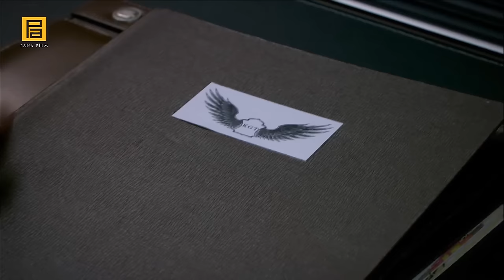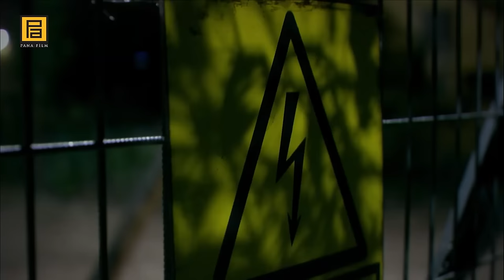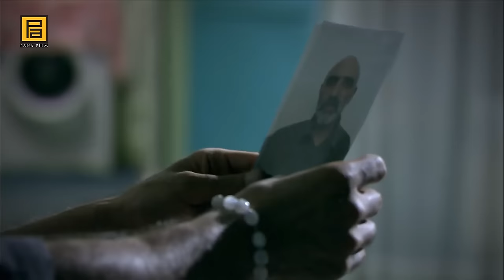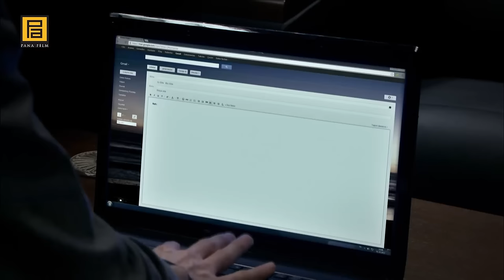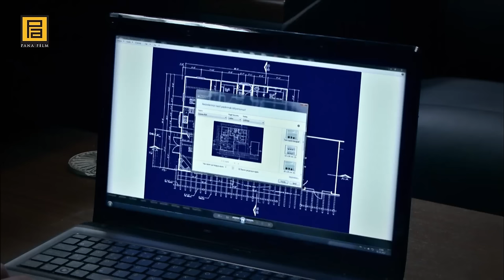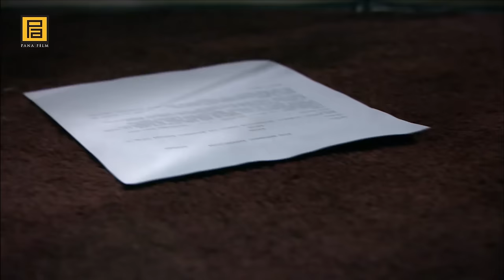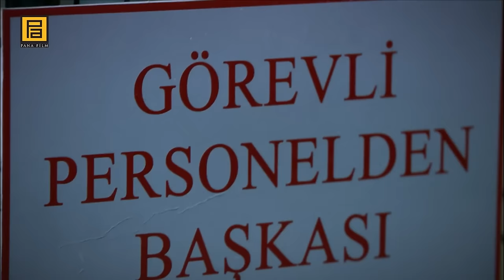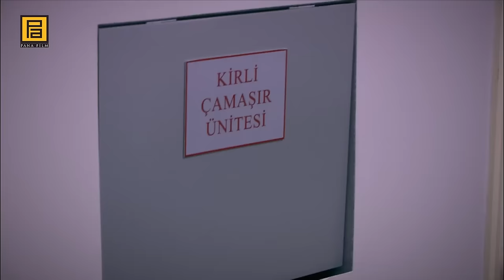Polat Alemdar'ın Yeni KGT'si | Kurtlar Vadisi Pusu